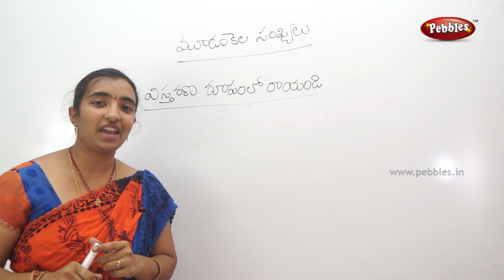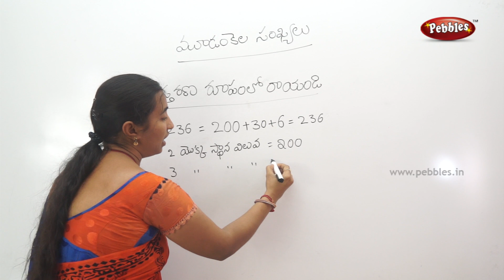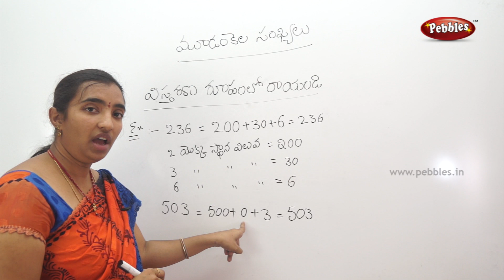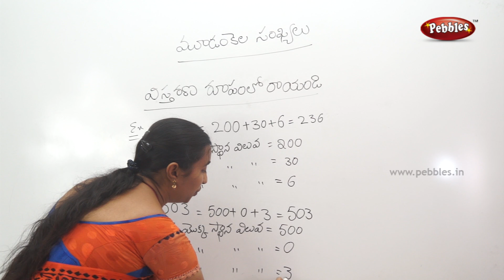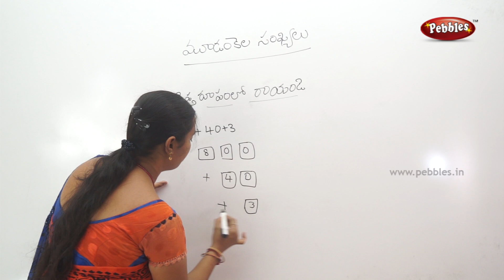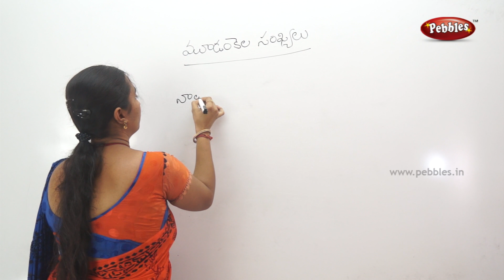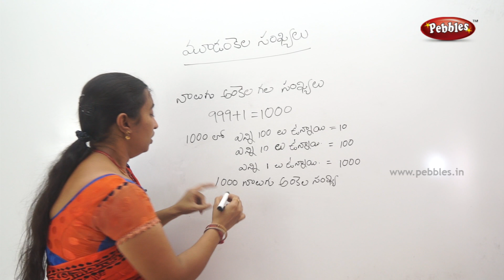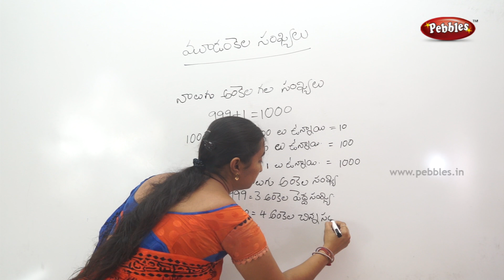Vistharana roopam | Mathematics classes for class 2 in Telugu | Easy maths in Telugu